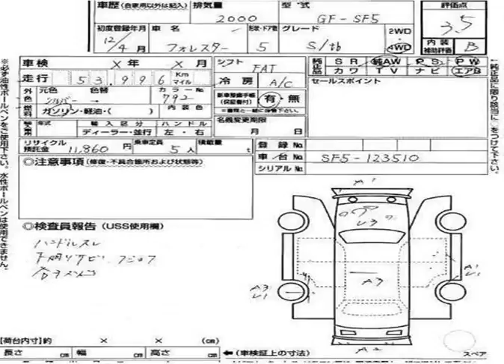Vancouver Velocity Cars - BC - 2000 Subaru Forester TURBO 1 YR WRNT 53 KMs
Vancouver Velocity Cars - BC - 2000 Subaru Forester TURBO 1 YR WRNT 53 KMs 536